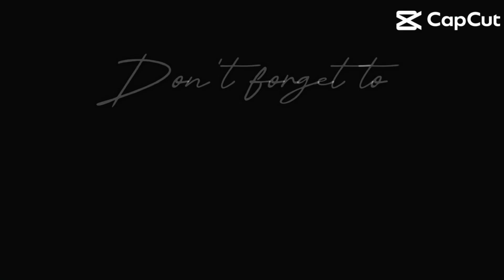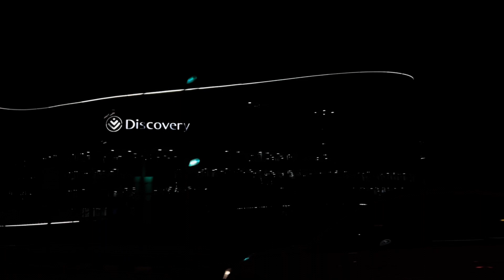VLOGMAS DAY13[ Celebrate my Dad’s Birthday with us)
Thank you guys so for watching ❤️
Hope you are enjoying VLOGMAS 🤭